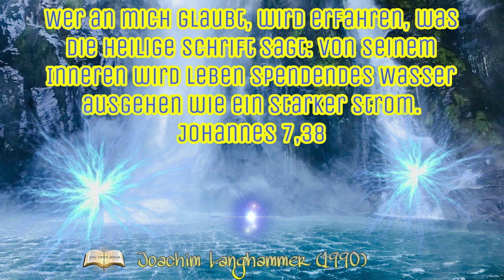Glauben wie die Schrift sagt - Joachim Langhammer (1990) Evangelistische Predigt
Sprecher: Joachim Langhammer
Kategorie: Evangelistische Predigt
Bibelstelle: Johannes 4,42-54
Gehalten: 1990

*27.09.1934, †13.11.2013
Joachim Langhammer wurde 1934 in Schlesien geboren und kam als Flüchtling nach Deutschland. Mit 24 Jahren erlebte er eine entscheidende persönliche Hinwendung zu Jesus Christus und studierte anschließend an zwei theologischen Seminaren in der Schweiz und in Deutschland. Er arbeitete als hauptamtlicher Mitarbeiter und Evangelist bei Großevangelisationen mit und war sechzehn Jahre im Gemeindedienst der FeG im Dillkreis, im Ruhrgebiet und in Bad Salzuflen tätig.

Seine zweite große Leidenschaft war, Studienreisen ins Heilige Land durchzuführen, mit einem Zweig des Werkes, den „Beth-El-Israelreisen“. Über 150 mal hat er das Land der Bibel besucht.

❗️Hier könnt ihr ein kostenloses Starter-Set für Bibel-Einsteiger bestellen.
Inhalt:
•Bibel: Gottes Wort an uns Menschen
•Buch "Frei und doch gefesselt"
•Broschüre mit Informationen zum christlichen Glauben
•Hinweise zum Bibellesen
•Bibel-Leseplan
•Lesezeichen und weitere Empfehlungen